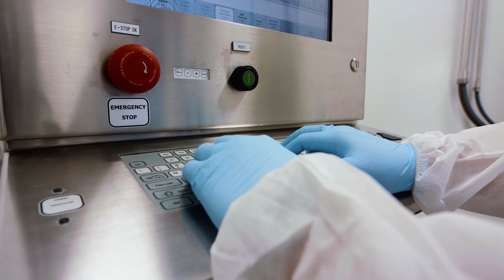NCBiotech and its partners received a $25 million Phase 2 award the EDA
This award will further strengthen North Carolina’s robust life sciences manufacturing workforce, ensuring that this sector continues to thrive.

Funding for the Accelerate NC-Life Sciences Manufacturing coalition will increase awareness of, access to, and availability of life sciences manufacturing training across 79 of 100 North Carolina counties.